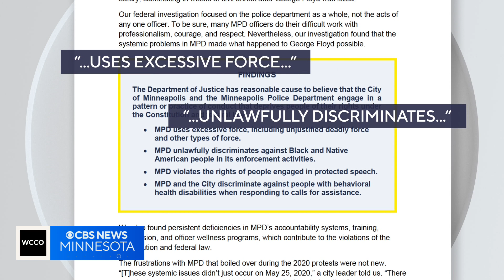The 28 changes the DOJ report on MPD details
Now the city and MPD will negotiate a consent decree focused on accountability and improving use of force policies.